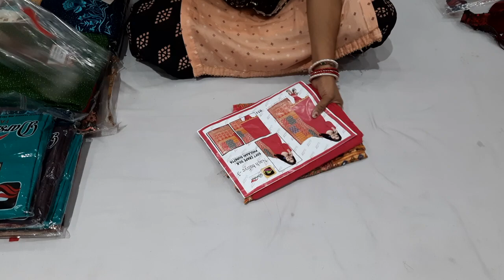कृपाली के organza or लिजी वीजी और पाकिस्तानी दुप्पटे वाले सूट 🌹 shipping free 🌹 7015652424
Pakistani suits
Krupali suits
organza suit
new design suits